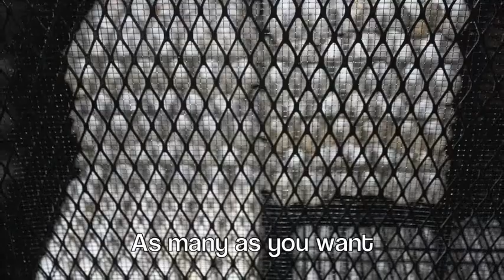NPH Honduras- All Inclusive Resort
This is a funny video that we put together as a mock promotion for the NPH orphanage/ The Holy Family Surgery Center in Honduras. The surgery center was started by Peter and Lulu Daly.